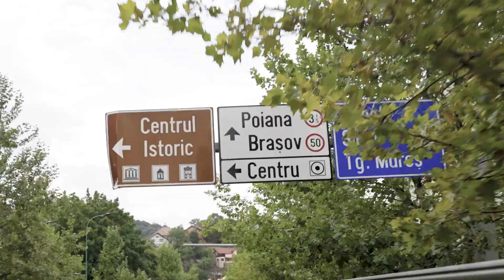United through football: Kenyan teams travel to Romania for football match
From 24 to 26 August 2024, a football tournament between Romania and Kenya was held in Romania.
Following the success of the inaugural 'Europe Day Football Tournament' in Kenya, the winning boys', and girls' teams were offered the prize of taking part in a professional training camp in Romania. This initiative helped to strengthen the links between Africa and the European Union in terms of youth exchanges and aimed to share a good picture of the EU, Global Gateway and of African and Kenyan youth.